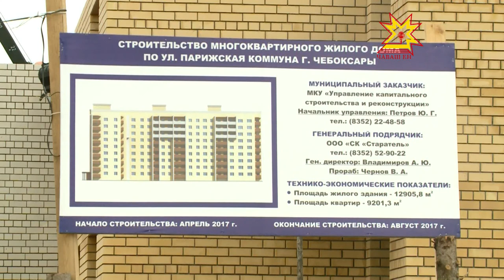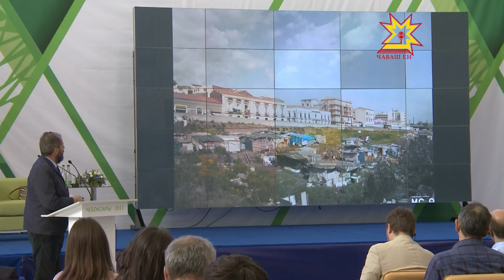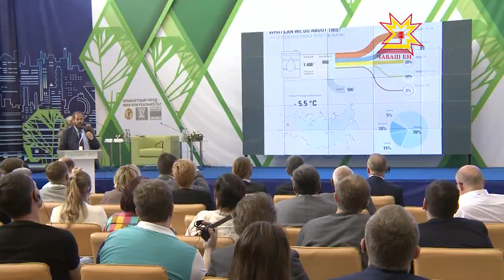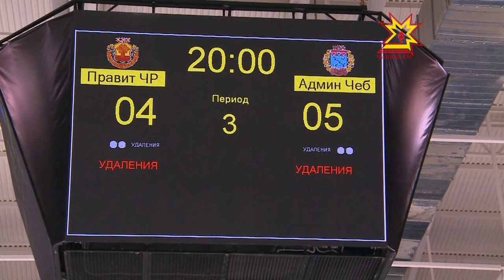Республика 13.06.2017 на чувашском языке. Вечерний выпуск.